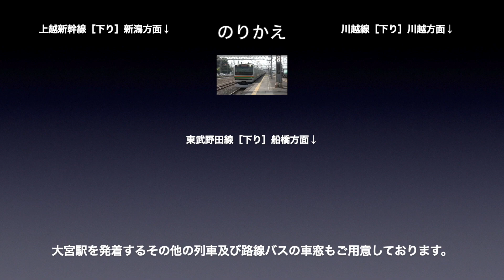東北新幹線 車窓［下り・2］上野→大宮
東北新幹線［下り］上野→大宮の車窓です。

■車窓案内
路線名称：東北新幹線
列車愛称：やまびこ
車窓区間：上野→大宮
撮影方向：進行方向［右側］
車両種別：E5系

■のりかえ
大宮で
・上越新幹線
・川越線

■東北新幹線［下り］の車窓は
・各駅停車：1〜22（東京→新青森）
・やまびこ：1〜4（大宮→仙台 / 停車駅：宇都宮、郡山、福島）
・はやぶさ：1〜4（大宮→新青森 / 停車駅：仙台、盛岡、八戸）
があります。
※やまびこ号、はやぶさ号とも東京→大宮は各駅停車の車窓。
※各駅停車は東京→盛岡がやまびこ号、盛岡→新青森がはやぶさ号です。